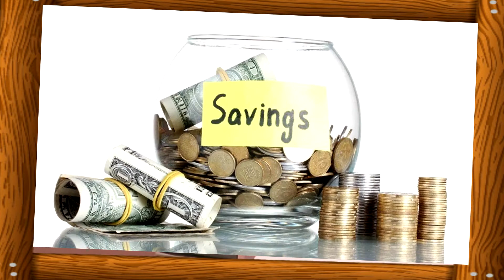PINAY MOM SA AMERIKA: AMAZON FINDS, HAUL & REVIEW | THINGS THAT I BOUGHT DURING AMAZON PRIME DAY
Hello mga kachurvs! It's me again and I just want to share with you the things that I bought during Amazon Prime Day! First, I bought "Facial Headbands" to hold my hair up whenever I wash or put make-up on my face. Second, I bought "Fabric Face Maks" incase the store run-out of disposable ones. Third, I bought "Glass Screen Protector" so that my LCD screen wont be easily breaks from a hard fall. Fourth, I bought "Natural Deodorant" so I can replace my not so good deo. Fifth, "Throw Pillow Cases" to add a nice looking color in my living room. Sixth, I bought "Crossweave Woven Vinyl Placemats" so I can easily clean the stain on the mats. And the last item that I bought is the "Wood & Bamboo Conditioner Protectant" to extend the life of my wooden cutting boards, spoons and other kitchen items.

I will do a separate vlog on the 2 big boxes shown in my video. Happy watching!!!

Facila Headbands

Fabric Face Masks
Throw Pillow Cases
Natural Deodorant
Glass Screen Protector
Wood & Bamboo Conditioner Protectant

Cartoon wet blip or bubble pop", "Mouse Click", "Ka-ching sound effect"
"Ding dong  sound effect", "The boom sound effect", "MLG Horns MLG Sound Effect", "Brain Trust (Wayne Jones) Backgrounf Music"'
"Drum roll", "Multimedia game designed bubble pop", "Ka ching - sound effect", "Sounds Effects Camera Shutter", "Magic Wand Casting Spell Sound Effect", "Sounf Effect TADA", " Fairy Tale Wow Sound Effect",
"Clapping Sound Effect",